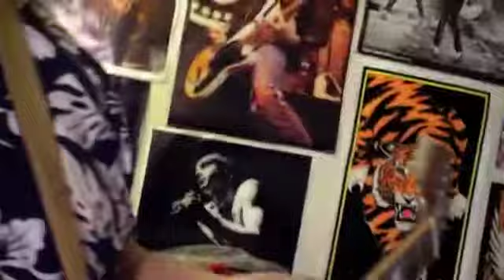Edwards LP-125SD CSB Sambone 01 2021